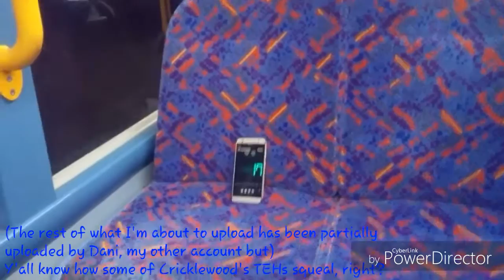London with Rosalina - *Squealing* Metroline London Route 112 | Enviro200 Allison2100 (Euro 6)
I had already uploaded this on my other account, Dani, but I had some other clips too! Inbetween the two clips I used, Dani's one fits in.

Anyhoo, I found this a rarity! First, Cricklewood's hybrids, now an Enviro200?? Hm!
How do you think this sounds? Let Rosie and I know! :)
Euro 6 Allison2100 Enviro200s are my favourite! You will see more North Circular Road action in my 3rd Century of videos for sure. :)
There's just one more video after this and the video after that will be our first of the 3rd! Can't wait!

Route: 112 towards Brent Cross
Livery: Metroline Travel
Vehicle: Alexander Dennis Enviro200
Chassis: Dennis Dart E20D
Engine: CumminsISBe4, 4.5 litre, 180hp
Emissions: Euro 6
Gearbox: Allison2100
Reg. Plate: LK64 ECF
Fleet: DEL2063
Operated: By Metroline at Cricklewood Bus Garage (W)
Note(s): Squealing, roughly 31mph
Journey: Along North Circular Road (Hanger Lane to Beresford Ave.)
Recorded: 18th December 2016